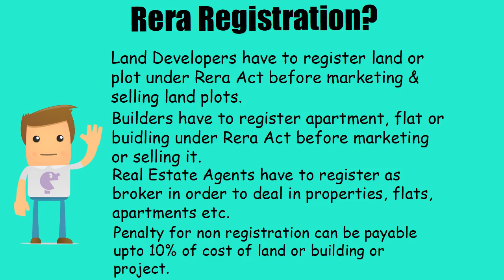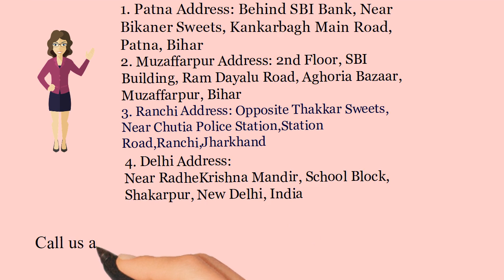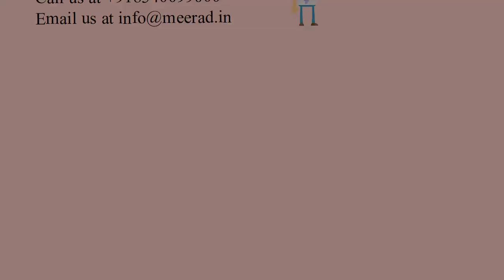RERA Registration in East Singhbhum -Call 8540099000-(Whatsapp & Call)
Get Rera Registration In East Singhbhum at affordable price. Rera Registration by Chartered Accountant and Company Secretaries.